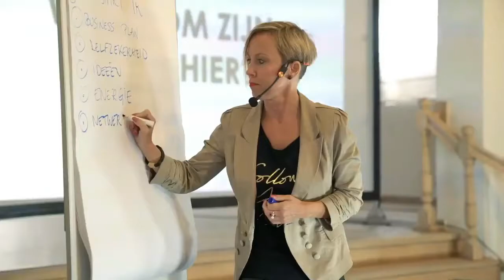Greet Bunnens: I believe...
☞☞ Want to 🅑🅞🅞🅢🅣 your business, build your ᴘᴇʀsᴏɴᴀʟ ʙʀᴀɴᴅ, grow your mindset? Earn good money, have fun and don’t work yourself to death? Live a joyful, fulfilled and purposeful life? I’m your girl.

👉 I strongly believe that you can only build a personal brand and a business if you first grow your mindset.
👉 I also believe too many entrepreneurs work too many hours and do not enjoy life to the fullest.
👉 And, I believe that too many entrepreneurs don't have a clear purpose and lose themselves in a rat race where there is no room for authentic and soulful entrepreneurship.

I did not want to be like that. So I’m not. BAM.
How about you? Ready to live a fulfilled and soulful life and build an authentic business?

I’ll show you:
✅ How to grow a strong mindset
✅ How to develop an authentic personal brand
✅ How to build a soulful business
✅ How to work smart
✅ How to live the fulfilled & purposeful life you deserve
✅ How to make damn good money along the way
✅ And have f***ing fun

I’ve founded several companies (HR-Vibe, YouBrandBuilder, BusinessBoostEvent). I know what it's like is to start and grow a business, start and grow a brand. I know what it’s like to sell from the stage, face2face and online. I know everything about growing your network online and in person. Training, mentoring, coaching one-to-one, in small or large groups…. Seen it, done it, loved it, still do. I know the ins and outs. The tricks and hacks. I know what works and what not.

And I also discovered what does not work for me any longer. How about you?
I’m done with:
❌ sleazy sales
❌ the must -must-must culture
❌ “hustle and working day and night are the only way to success”
❌ the one size fits all and fear driven marketing tricks
❌ the “I’ll sleep when I’m dead” attitude
❌ earning a lot of money is the end goal
❌ crush the competition mentality
❌ and all that alpha boring nonsense.

So I’m not (no longer) your typical business/marketing coach.
And I don’t use the typical tricks and techniques.
And I certainly don’t do it all by myself.
I work WITH the right kind of people FOR the right kind of people.
This might just be you!
Ready to kick some ** ? 😎

ABOUT GREET BUNNENS
I strongly believe that you can only grow a personal brand and a business if you first grow your mindset. I also believe too many entrepreneurs work too many hours and do not enjoy life to the fullest. And last but not least, I believe that too many entrepreneurs don't have a clear purpose and lose themselves in a rat race where there is no room for authentic and soulful entrepreneurship.

I want to show you:
* How to develop an autenthic personal brand
* How to work smart, not hard
* How to make good money along the way